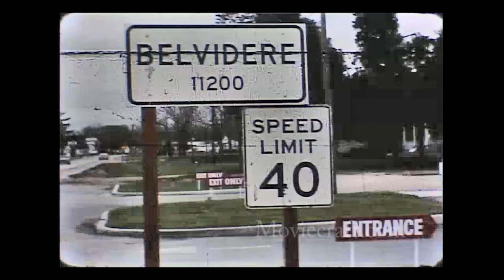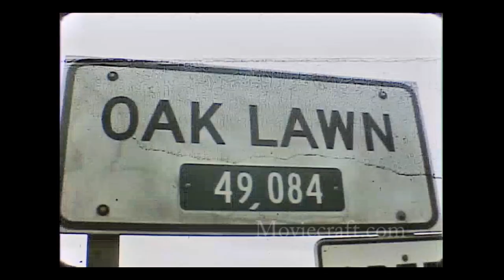1967 Oak Lawn tornado outbreak. Funnels of Destruction. WGN-TV news coverage.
The Chicagoland area experienced multiple tornadoes April 21, 1967 affecting the Illinois locations of Belvedere, Oak Lawn, Evergreen Park, Chicago, Barrington, and Lake Zurich. The outbreak tragically killed 55 people, some of them children. Narrated by John Drury, WGN-TV, Channel 9, Chicago. Mastered from 16mm Kodachrome film.